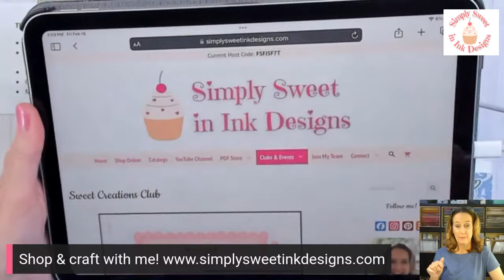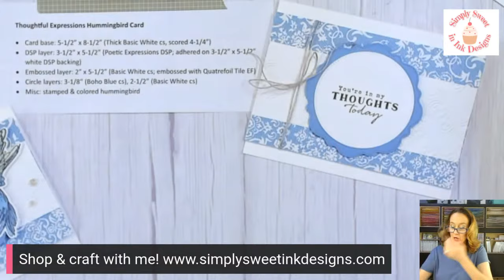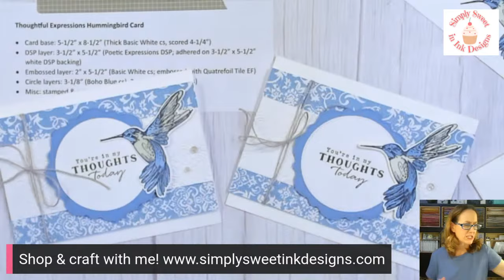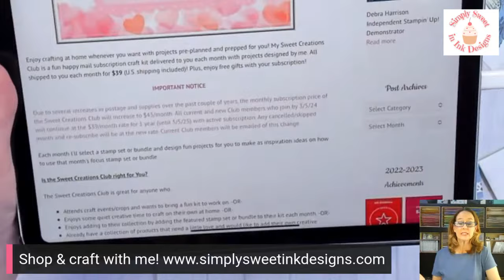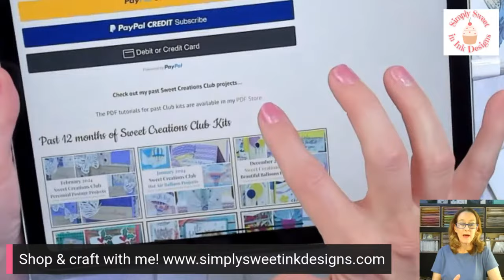Thoughtful Expressions Hummingbird Card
Join me to make this beautiful card with the Thoughtful Expressions bundle.

Email List (weekly project sheet, promotions, events)

Blog (projects inspiration, craft kits, join, etc)